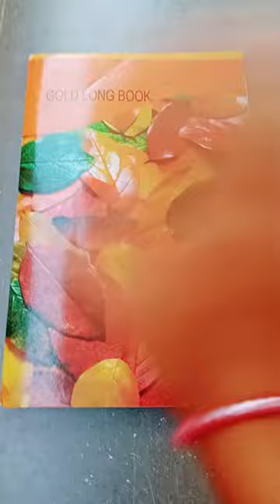part -3 of cutie🥰 🥺❤‍🔥